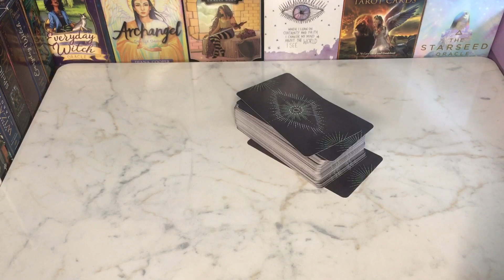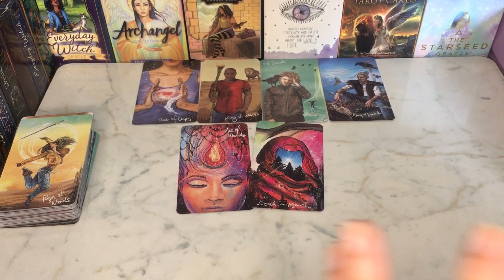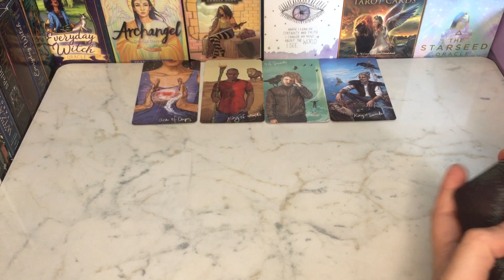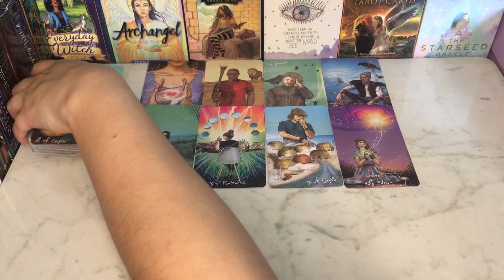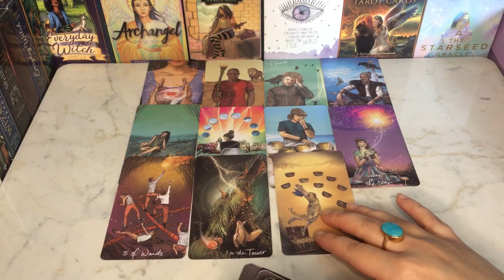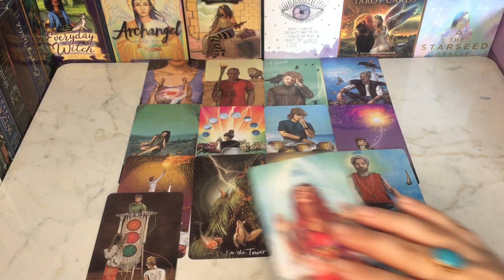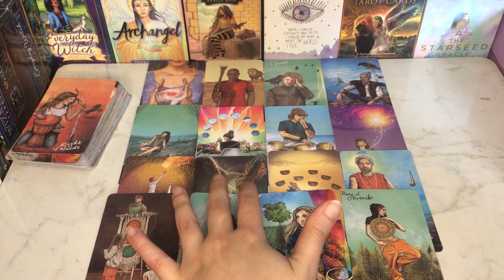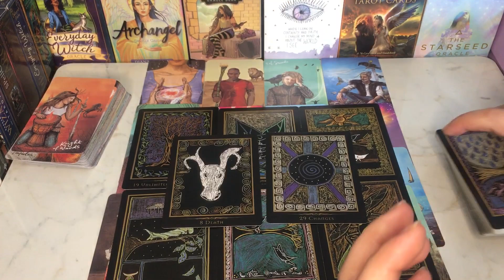TRUE INTENTION YOUR PARTNER💕HINDI-URDU